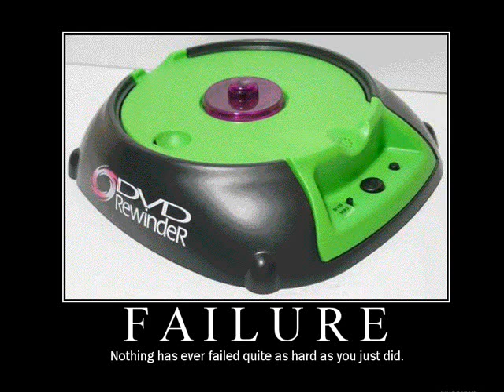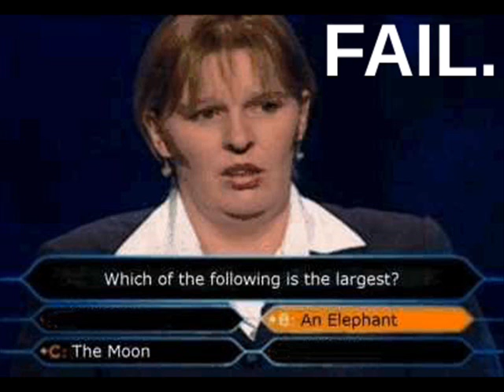Epic Fails of Failing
FAILS,FAILS and MORE FAILS